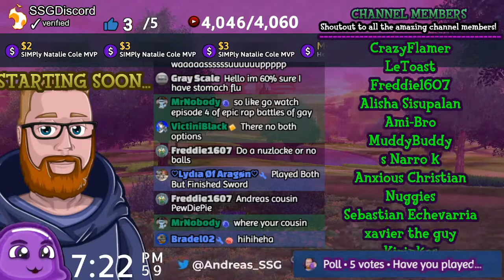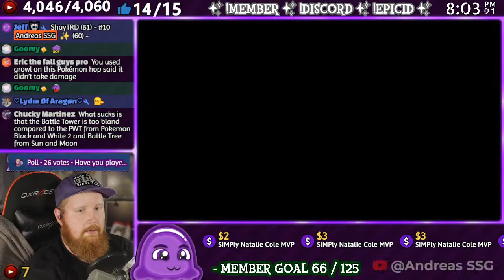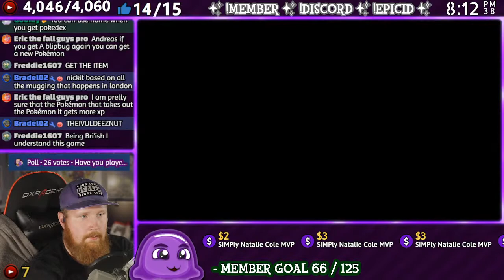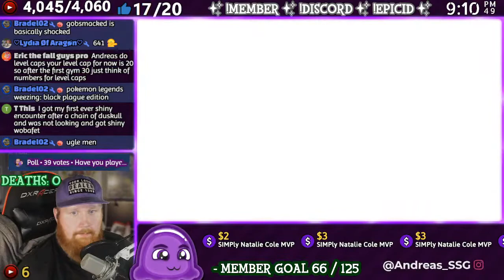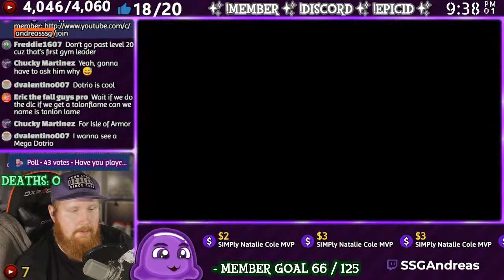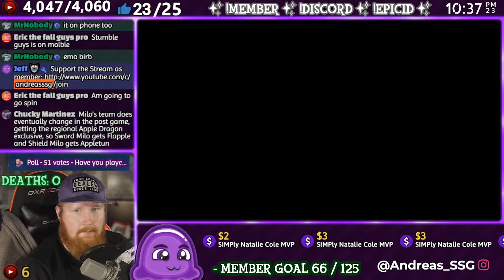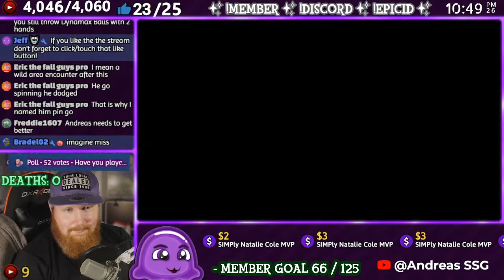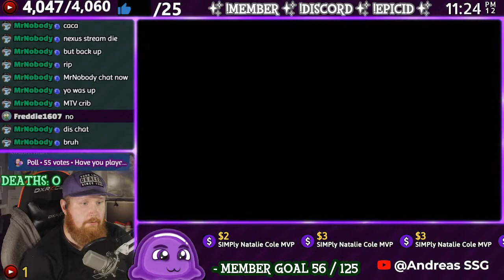🔴 [LIVE] FIRST EVER Nuzlocke! #01 » ● Pokémon Sword